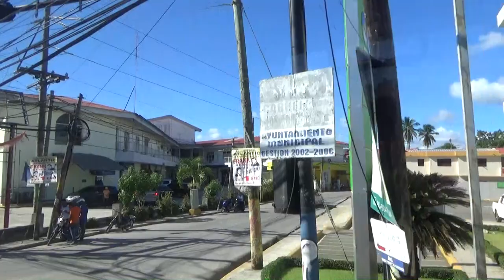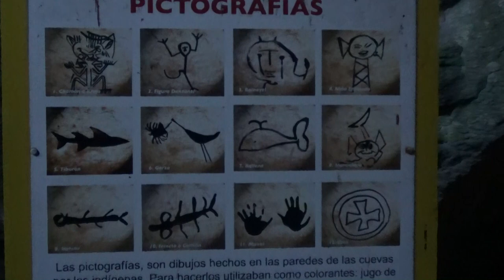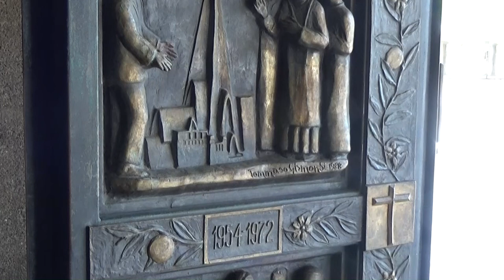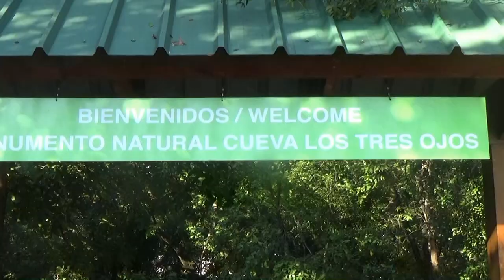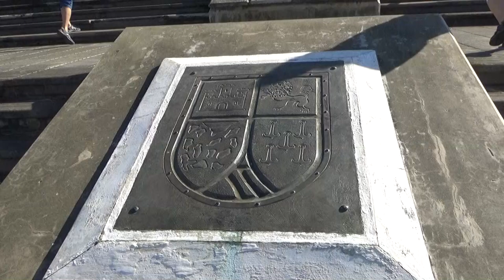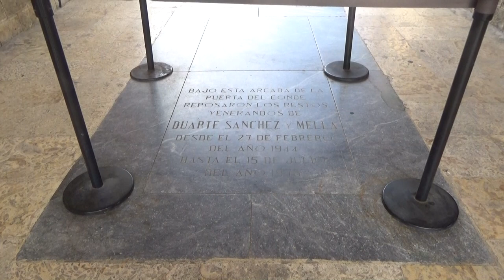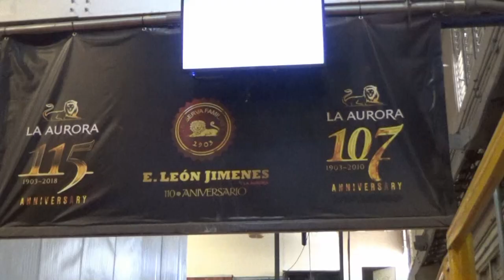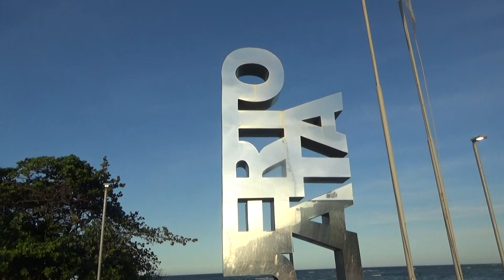Dominikana (subtitles POL, SPA, ENG, GER)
Dominikana to państwo na wyspie Haiti (zwanej dawniej Hispaniolą).
Nasza wycieczka rozpoczęła się od konnej przejażdżki do wodospadu El Lemon. Następnie przejechaliśmy do portu w Santa Barbara de Samana, by stąd katamaranem popłynąć przez Zatokę Samana do Parku Narodowego Haitises.
Następnym punktem programu był pobyt na Plaży Macao w okolicy Punta Cana. Z plaży pojechaliśmy na Rancho Las Frutas, gdzie obejrzeliśmy różne rośliny uprawne oraz mieliśmy okazję degustować kawę, kakao i owoce tropikalne.
Kolejnym miejscem było miasto Higuey z katedrą Nuestra Senora de la Altagracia, odwiedzaną corocznie przez tysiące pielgrzymów.
Następnego ranka popłynęliśmy z portu w Bayahiba na wyspę Saona w Parku Narodowym Cotubanama.
Po tym przyszła kolej na Santo Domingo - stolicę Dominikany.
W drodze z Santo Domingo do Puerto Plata zatrzymaliśmy się w fabryce La Aurora w Santiago de los Caballeros.
Na koniec objazdu po Dominikanie wjechaliśmy na punkt widokowy na górze Isabel de Torres i zwiedziliśmy miasto Puerto Plata.
Pobyt w Dominikanie zakończyliśmy tygodniowym wypoczynkiem w hotelu Senator w pobliżu Puerto Plata.

Wycieczka miała miejsce na przełomie listopada i grudnia 2021 roku.